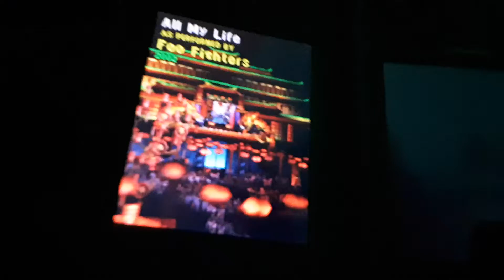Guitar Hero on tour modern hits all my life 5 stars (177,065)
all my life Foo Fighters 2002
you can find this song on Guitar Hero 3 DLC